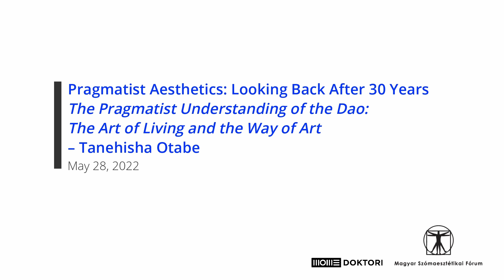The Promise of Pragmatist Aesthetics - Tanehisha Otabe: The Pragmatist Understanding of the Dao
Tanehisa Otabe ( The Pragmatist Understanding of the Dao :The Art of Living and the Way of Art), a Tokiói Egyetem professzora, a japán teaszertartáson keresztül vizsgálta a kelet-ázsiai filozófia és a Shusterman-féle pragmatista esztétika, szómaesztétika lehetséges összefüggéseit. Kakuzô Okakura legendás „Teakönyvére” támaszkodva ő is a „világban való létezés művészeteként" vagy az „élet művészeteként" határozza meg a taoizmust, és egy olyan esztétikát emel a figyelem középpontjába, ami a fizikai-mentális gyakorlatot, a szertartást, az élet legapróbb eseményeinek esztétikai megélését hangsúlyozza. Otabe professzor szerint a nyugati szómaesztétika és a japán gondolkodás e tekintetben egymásra mutathat.